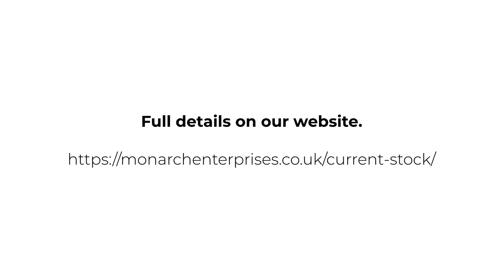2018 Range Rover Sport SVR | Monarch Enterprises